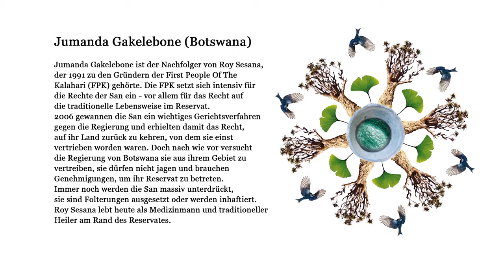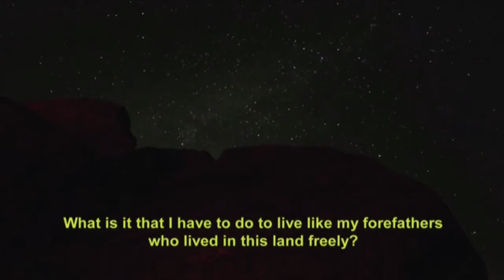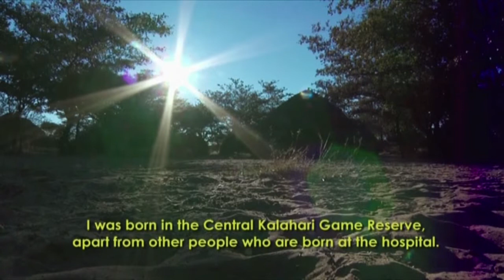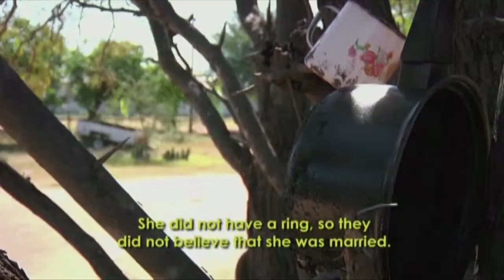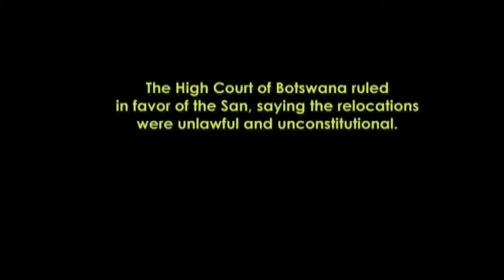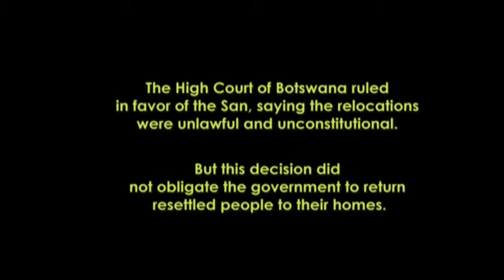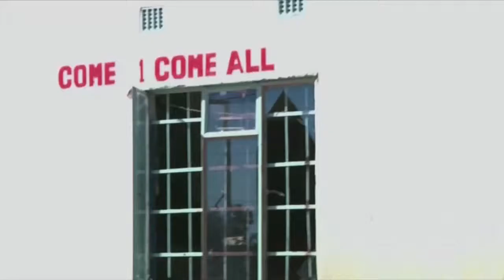Projekte der Hoffnung - Jumanda Gakelebone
Jumanda Gakelebone ist der Nachfolger von Roy Sesana, der 1991 zu den Gründern der First People Of The Kalahari (FPK) gehörte.